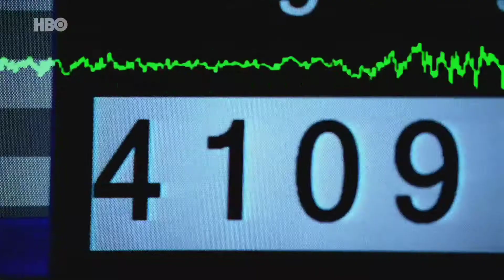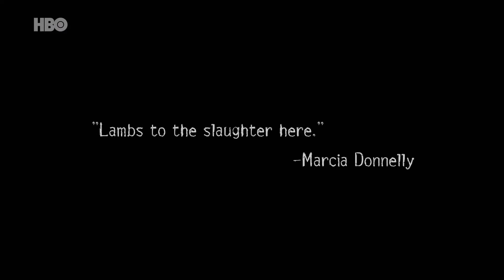The Wire (A Escuta) Abertura da 4ª Temporada | HBO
As ruas de Baltimore voltam a ferver. Os chefões da droga estão ganhando a guerra e uma autoridade desesperada quer mudar as coisas antes das eleições. Os traficantes expandem os negócios para além de seu território habitual, enquanto McNulty e sua equipe tentam adaptar-se a uma nova estratégia. Com uma inquietante trama, uma linguagem crua e direta e grande elenco, “A Escuta” explora o gênero da série policial até o limite.

The Wire - Opening Season 4